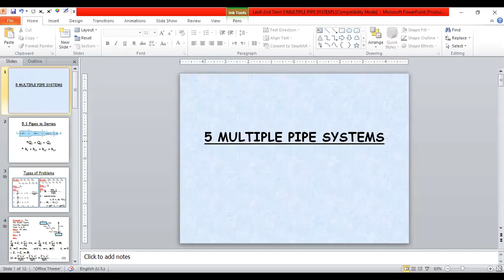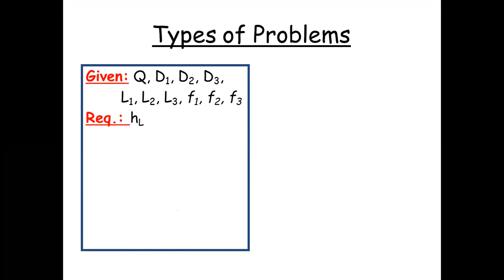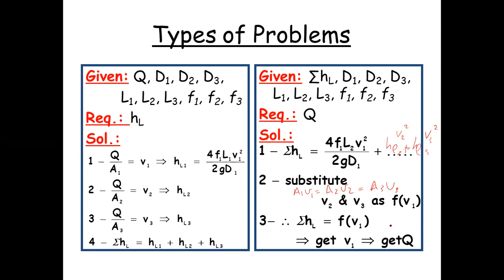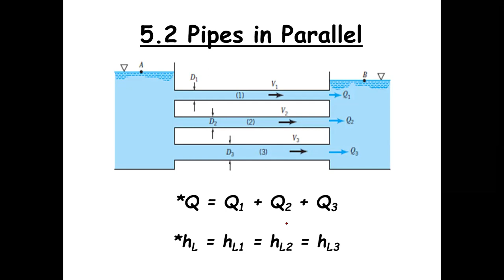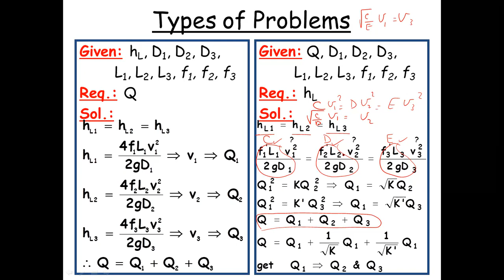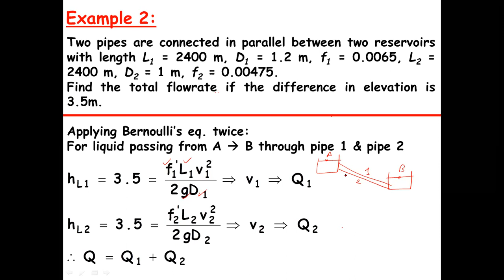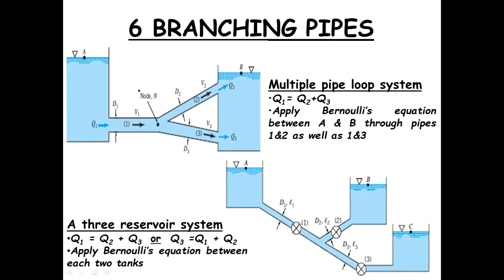Lec 04 Multiple pipe system Dr Salwa